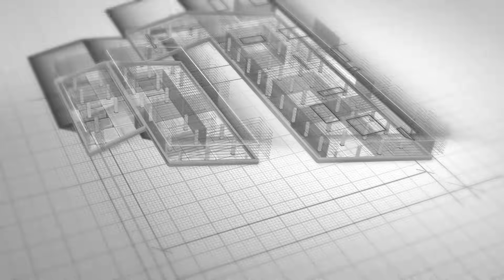Tallest Skyscrapers Each Country Is Building Right Now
Around the world, countries are racing to build their tallest skyscrapers, pushing the limits of design, engineering, and ambition. From the Jeddah Tower in Saudi Arabia aiming to reach 1,000 meters to Legends Tower in the USA and Senna Tower in Brazil, these projects are redefining skylines and setting new records.

In this video, we explore the tallest skyscrapers currently under construction in different countries, revealing the challenges, innovations, and incredible stories behind these mega builds. Discover how these iconic towers are transforming cities and shaping the future of urban life as they rise skyward.

0:00 Introduction
0:39 Riviera Tower, Greece
1:28 Sky Fort, Bulgaria
2:16 The Link, France
2:55 SkyTower, Canada
3:32 Torch Tower, Japan
4:15 Tour F, Ivory Coast
5:01 Torre Rise, Mexico
5:43 Senna Tower, Brazil
6:24 Legends Tower, USA
7:02 Jeddah Tower, Saudi Arabia
7:44 Conclusion